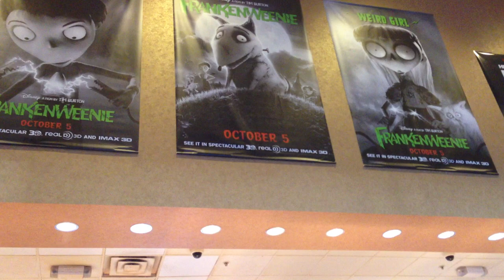Dia 177 - Peli y MiGamingFamily Ep.3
EsposaTec

MrAmigoTec

Correo -
United State

MrGamingTec -